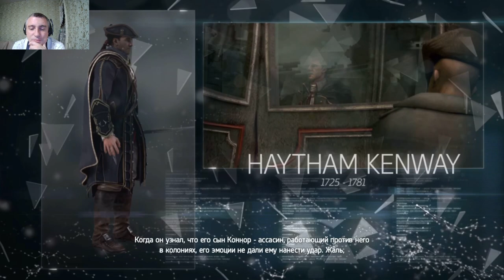Assassins Creed Rogue #1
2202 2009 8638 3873 КАРТА

События игры происходят на улочках Нью-Йорка и территории Северной Америка. Мы же побываем в долинах возле Атлантических вод, побываем в холодных лесах и открытых полях сражений. Новое видение ассасина приводит его в самые потайные места мира, где за ним не перестанут охотиться представители братства. Патрик сохранил стандартное оружие ассасина — клинки, но и припас лук, возможность скрытного убийства ногами. Также этот персонаж сможет стрелять из винтовки в дальнем и ближнем бою. У нас же есть несколько видов патронов и гранат. Орлиное зрение претерпело изменения, поскольку мы играем за антагониста братства. Они не могут нас найти, так как мы лучшие. В процессе игры мы сможем опустить на воду наш корабль, и теперь путешествие по открытым атлантическим землям открывается перед нами в вечных сражениях с Ассасинами, решившими, будто мы стали тамплиером. Часть игры происходит на заснеженной территории, где отлично прорисована детализация действий на снежной и ледяной поверхности.

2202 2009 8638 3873 КАРТА